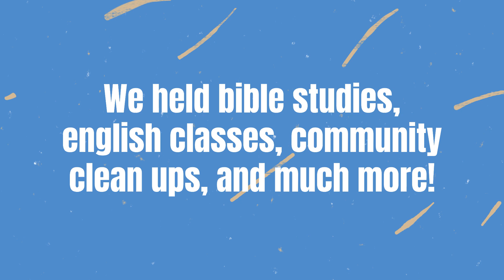To Boldly Go Beginnings - All for the glory of Jesus!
to learn more about the ministry and what we do!